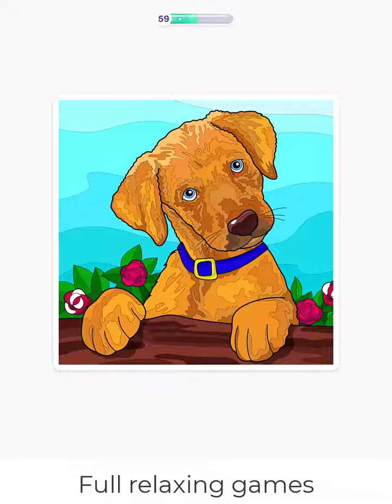Hey Color Picture 0744